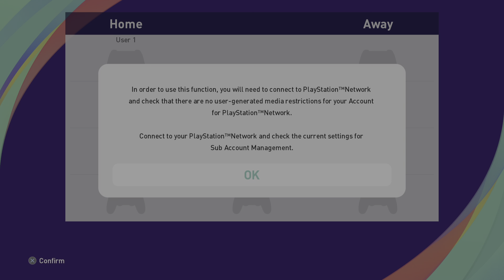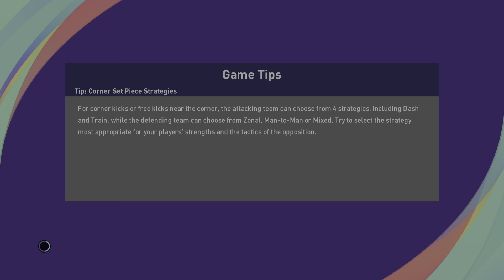eFootball PES 2021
main live pes 2021.